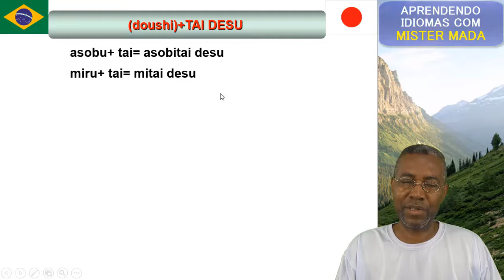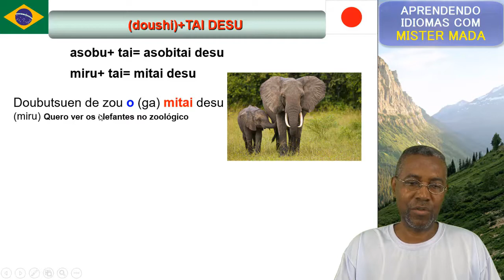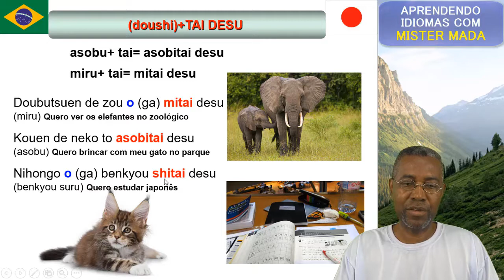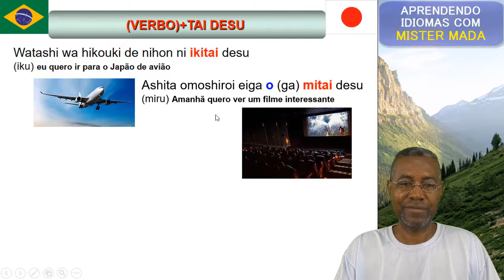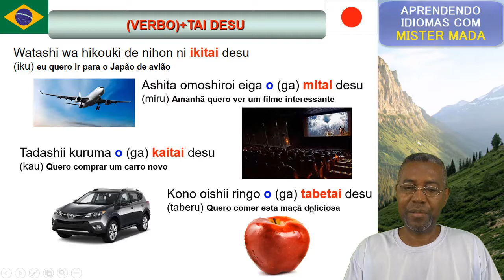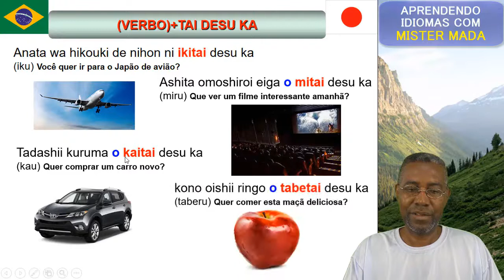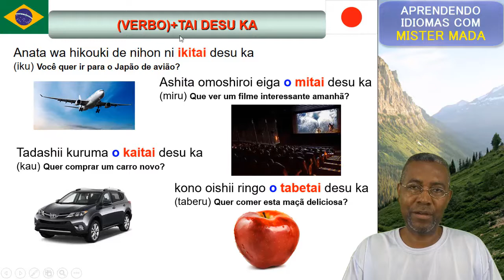JAP.gra: Verbo QUERER em japonês 1/2 (tai desu)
Nesta aula vamos aprender como usar o equivalente ao verbo "querer" em japonês. O vídeo apresenta vários exemplos de como podemos essa estrutura em japonês.